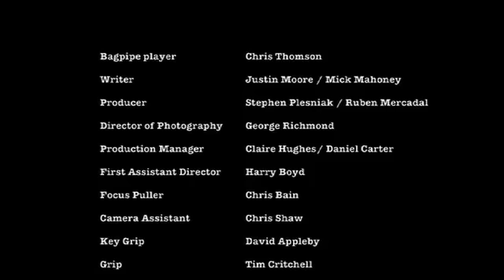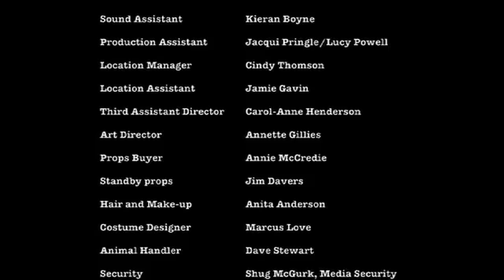Johnnie Walker. Любимый Ваня-пешеход. Прославляя имя отца...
"...а на вырученные деньги открыл бакалейную лавку." - Роберт Карлайл снялся в отличном ролике, где рассказал историю Johnnie Walker. На русском языке (Сергей Набиев).